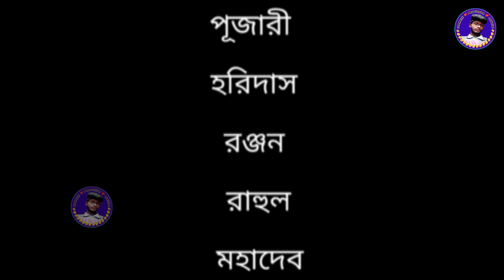Jay Kali Jay Kali Maa || Singer Hemanta Dubey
Jay Kali Jay Kali Maa || Singer Hemanta Dubey || Jay Kali Jay Kali Maa